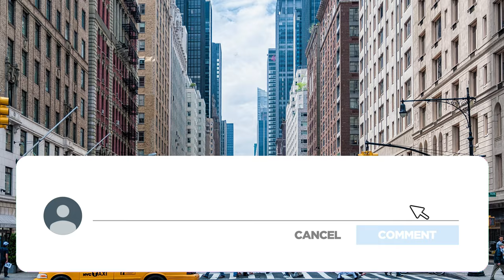32 most beautiful streets in the world every traveller must visit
In this video, enjoy 32 most beautiful streets all over the world, including
• Lombard Street, San Francisco
• Brouwersgracht, Amsterdam
• Oia's Main Street, Santorini, Greece
• Montmartre, Paris
• Via Della Concillazione, Rome
• Bruges, Belgium
• Setenil de las Bodegas, Spain
• Sanzelize, Paris
• Nevsky avenue, St. Petersburg
• Burano, Italy
• Old Town street of Lisbon, Portugal
• Colmar, France
• Sagano Bamboo Forest's pathways, Kyoto, Japan
• The Umbrella Project, Yoel Moshe Solomon Street, Jerusalem Israel
• Wroclaw, Poland
• Painted ladies, San Francisco
• San Francisco trolley
• Gassin - Saint Tropez peninsula
• Reichenstraße, Fussen, Germany
• The Dark Hedges, Bregagh Road, Northern Ireland
• Zrinyi Street, Budapest
• Vaci street, Budapest
• Havana, Cuba
• Piazza Venezia, Rome
• Sunny street, Lefkada, Greece
• Rethymno, Crete
• Caminito, Buenos Aires
• Bo-Kaap in Cape Town, South Africa
• Meir, Antwerp
• Brooklyn bridge street view
• Chefchaouen (Blue city) Morocco
• Cordoba, Spain

Music for the intro video:
Title: Get Outside!
Artist: Jason Farnham
Genre: Pop

Music for the outro:
Track: Forgiveness

Translated titles:
すべての旅行者が訪れなければならない世界で最も美しい32通り

32 vakreste gater i verden hver reisende må besøke

32 vackraste gator i världen varje resenär måste besöka

32 calles más bellas del mundo que todo viajero debe visitar

Die 32 schönsten Straßen der Welt, die jeder Reisende besuchen muss

32 plus belles rues du monde que chaque voyageur doit visiter

32 smukkeste gader i verden hver rejsende skal besøge

32 mooiste straten ter wereld die elke reiziger moet bezoeken

32 kauneinta katua maailmassa jokaisen matkustajan on käytävä

32 strade più belle del mondo che ogni viaggiatore deve visitare